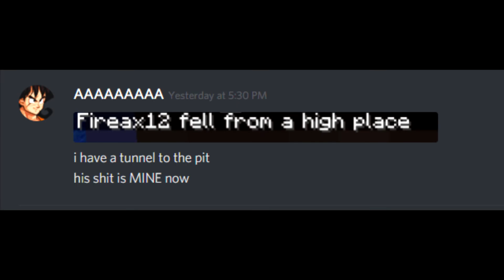Meet The Ian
A troll that lives under the bridge...